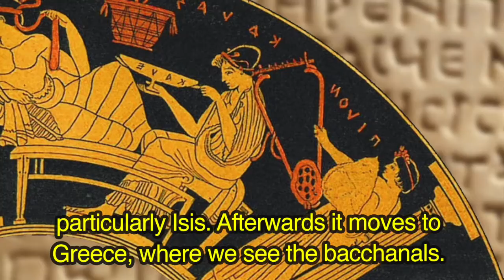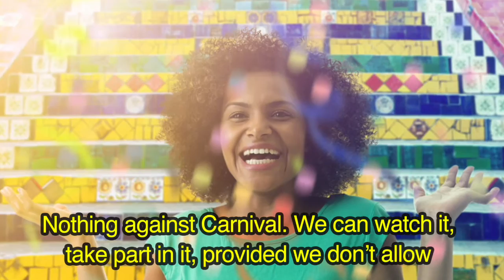Ep. 08 - “Following Jesus’ Footsteps” with Divaldo Franco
In the 8th episode of the series “Following Jesus’ Footsteps,” the medium and Spiritist lecturer Divaldo Franco talks about Carnival and our moral and spiritual responsibility during the festivities dating back to Ancient Egypt and Ancient Greece.
Other episodes of this series can be accessed on our YouTube channel or by visiting our Fan Page.
Instagram